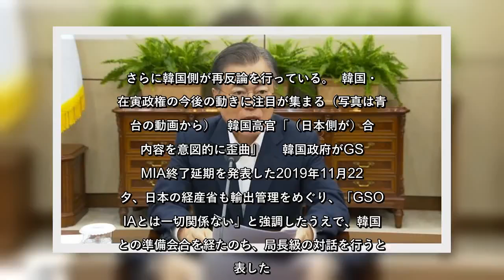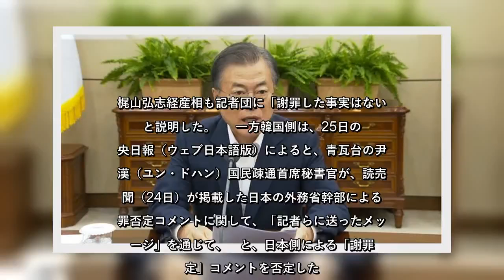✅ 韓国「日本側から謝罪」、日本「謝罪した事実はない」 GSOMIA失効回避も「衝突」続く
✍      日韓の軍事情報包括保護協定（GSOMIA）失効が直前に回避され、「最悪の事態は回避された」（毎日新聞社説）のも束の間、早くも「韓日政府、再び衝突」（韓国KBS）といった報道が出る事態となっている。     日本側が行っている輸出管理問題も絡み、韓国高官が「（日本の）経済産業省が合意内容を意図的に歪曲」して発表したと反発、日本側に抗議し謝罪があったと主張したが、菅義偉官房長官は「謝罪した事実はない」と反論。さらに韓国側が再反論を行っている。  韓国・文在寅政権の今後の動きに注目が集まる（写真は青瓦台の動画から）   韓国高官「（日本側が）合意内容を意図的に歪曲」     韓国政府がGSOMIA終了延期を発表した2019年11月22日夕、日本の経産省も輸出管理をめぐり、「GSOMIAとは一切関係ない」と強調したうえで、韓国側との準備会合を経たのち、局長級の対話を行うと発表した。     しかし、それからわずか3日後の25日には、KBS（ウェブ日本語版）が   との見出しで、終了延期発表後に早速浮き彫りとなった日韓政府の対立を報じた。     対立が表面化したのは24日。韓国大統領府（青瓦台）の鄭義溶（チョン・ウィヨン）国家安保室長らが会見し、経産省の22日発表内容（韓国が輸出管理問題を改善する意欲を示した、など）の一部について、「合意内容を意図的に歪曲、または膨らませて発表した」（中央日報、25日ウェブ日本語版）と批判。外交ルートで日本側に抗議し、謝罪があったと主張した。24日夜配信の読売記事でも、「（日本側から謝罪があったとする主張について）日本の外務省幹部は取材に対し、『そのような事実はない』と否定した」と報じていた。     さらに翌25日には、菅官房長官が会見で、「謝罪した事実はない」と反論。梶山弘志経産相も記者団に「謝罪した事実はない」と説明した。     一方韓国側は、25日の中央日報（ウェブ日本語版）によると、青瓦台の尹道漢（ユン・ドハン）国民疎通首席秘書官が、読売新聞（24日）が掲載した日本の外務省幹部による謝罪否定コメントに関して、「記者らに送ったメッセージ」を通じて、   と、日本側による「謝罪否定」コメントを否定した。   ...